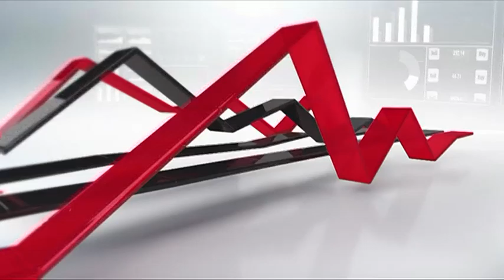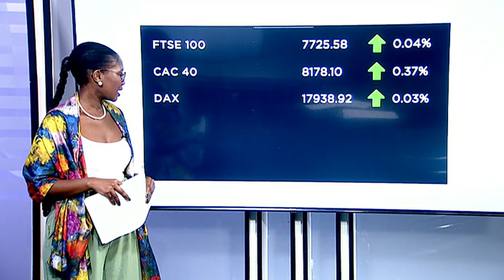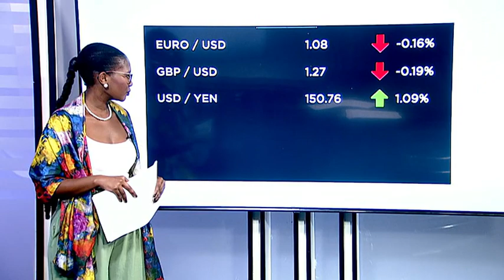WATCH: Market Performance - 19 March 2024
Business Day TV's Zinathi Gquma breaks down how stocks are moving on Tuesday evening